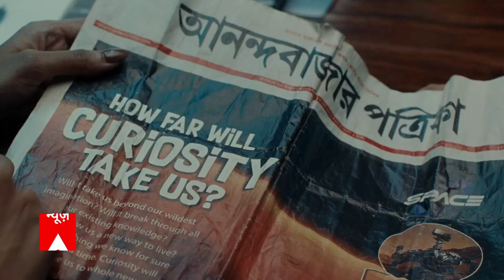पटना पहुंचे Lalu Yadav ने बताया कि वो Nitish Kumar के साथ जाएंगे या नहीं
चारा घोटाले के डोरंडा कोषागार मामले में जमानत मिलने के बाद आरजेडी प्रमुख लाल प्रसाद यादव कल पहली बार पटना पहुंचे. उनकी एंट्री से बिहार में राजनीतिक सरगर्मी बढ़ गई है...लेकिन आरजेडी ने साफ किया है कि नीतीश के साथ नहीं जाएंगे